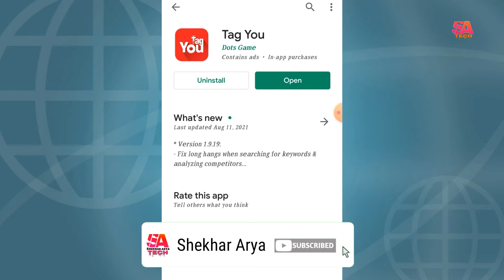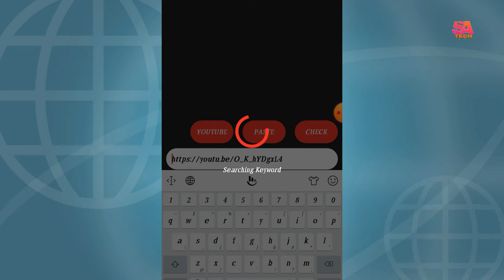Kisi bhi videos ka tag kaise dekhe | How to find viral tags for youtube video | Shekhar Arya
youtube ke liye viral tags kahan se laen
how to copy youtube video tags
                       My Equipment

Boya by m1 Mike

I hope Ye video aapko pasnd Aaya Hoga
Aapke liye help full raha hoga

Thankyou so much you are amazing guys.